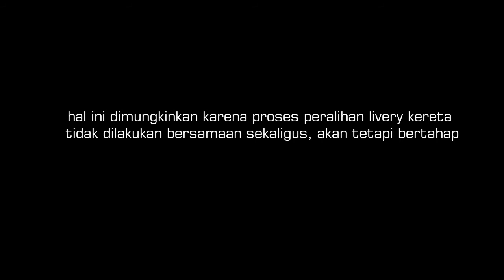Livery Kenangan | Dulu Sering Nyempil Kini Punah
Yang dulu sering nyempil namun kini sudah Punah
kompilasi video Kereta Api Indonesia ketika peralihan livery menuju pecut
terlihat. beberapa kereta dengan livery lama nyempil diantara livery pecut
ada livery khas eksekutif dengan ombak abu-abunya, bisnis dengan livery putih biru dan ekonomi dengan livery orange biru sebelum livery pecut menyerang
penasaran kayak apa?

yuk tonton aja

Selamat menyaksikan

Terimakasih kepada yang sudah menonton
Terimakasih sekali kepada yang like video saya
Beribu-ribu Terimakasih yang sudah mau share video saya